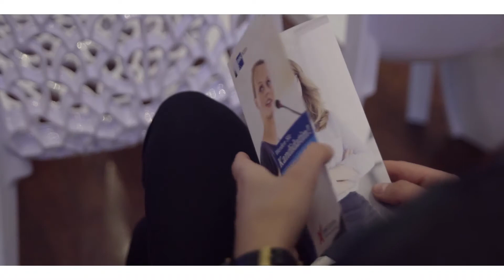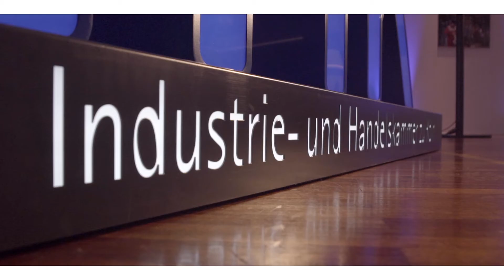Frauen. Macht. Karriere. Die Fachtagung in der IHK Köln 2018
Am 20. September 2018 trafen sich rund 300 Unternehmerinnen und weibliche Fachkräfte in der Industrie- und Handelskammer zu Köln, um sich zu den Themen Digitalisierung, Innovation und Change auszutauschen.